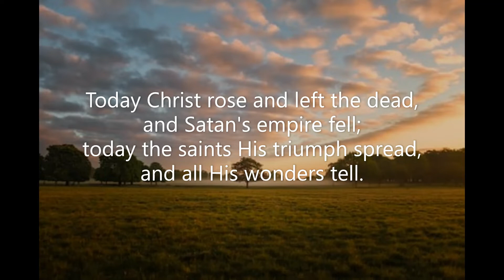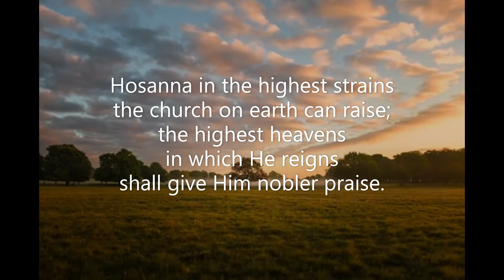This Is the Day the Lord Hath Made #373 Common Praise 1998 alternate tune CP#319 NATIVITY Watts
Piano track for Hymn #373 'This Is the Day the Lord Hath Made' from the Common Praise (1998) hymnal of the Anglican Church of Canada.  Words: Isaac Watts (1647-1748)  Music: Henry Lahee (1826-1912)  CM  Tune: NATIVITY  (using setting CP #319)  in B flat  Piano: Robert Aszmies  July 2022